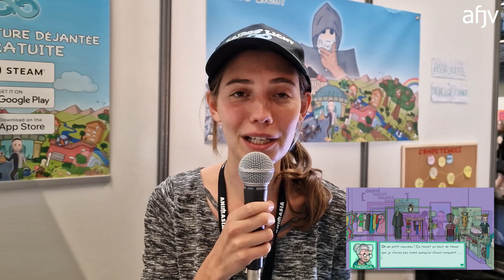Rencontre avec Manon Carrier de l’association Let’s develop change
En octobre 2022 se déroulait l’Indie Game Factory au sein du festival Animasia au Parc des expositions de Bordeaux. Un rendez-vous maintenant bien établi entre la scène du jeu vidéo indé et le public du festival. L'occasion pour l'AFJV de réaliser quelques interviews de personnes que l'on entend peut-être pas assez.

L'association Let's Develop Change a été créée en 2018 pour structurer le développement d'un jeu vidéo indépendant, Kairos'Light, qui est développé en total autoapprentissage. Manon Carrier nous présente le jeu et nous dévoile un peu plus cette aventure.